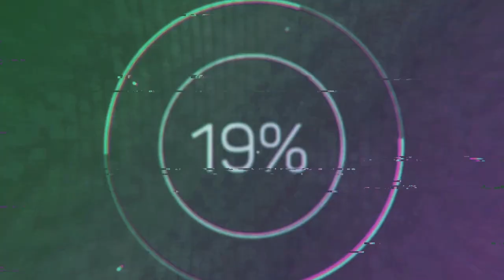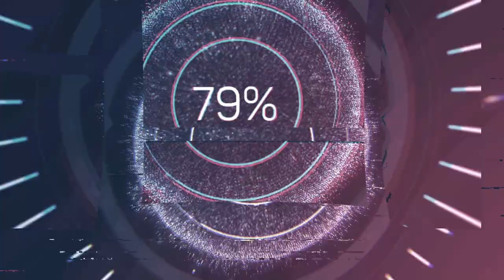WLOP | split F2 | Runda 3 | Arabia Saudyjska | sezon 2 | SKRÓT WYŚCIGU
⚠️ Ważne Linki ⚠️

Trzecie GP sezonu 2 w splicie F2 World League of Players. Zapraszamy na skrót z tego wyścigu.